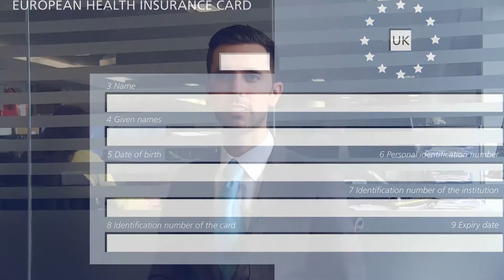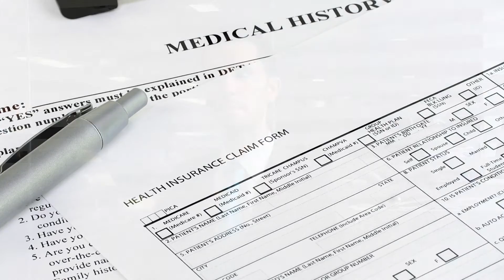Legal Advice on Winter Accidents Abroad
Travel specialist, Jaime Padron, explains how people can prepare for winter holiday activities and what to do in the even of an accident.

Slater and Gordon Lawyers offer a free consultation for people injured in an accident on holiday, or injured while travelling or working outside the UK.